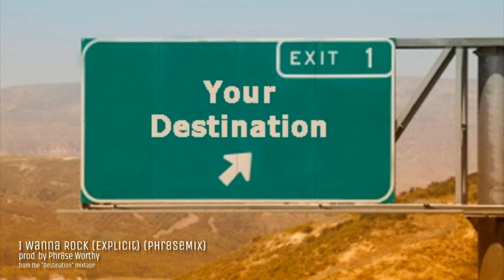I Wanna Rock (Explicit) (Phr8seMix) prod. by Phr8se Worthy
TextTrueType - Ville